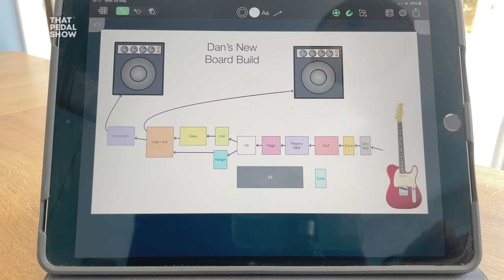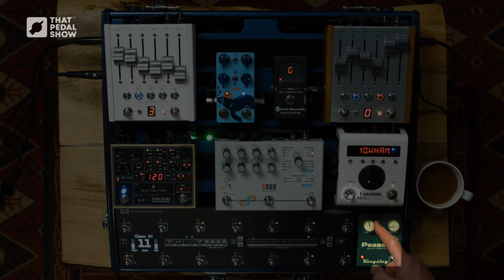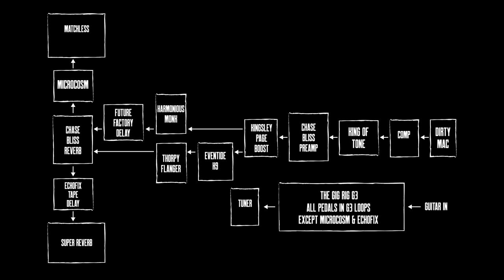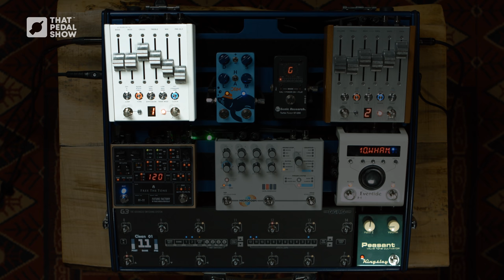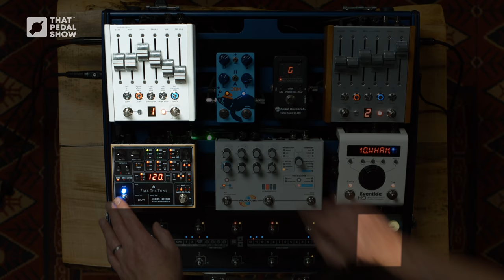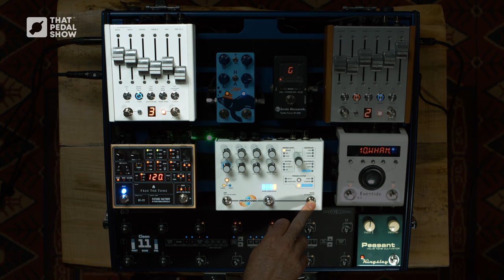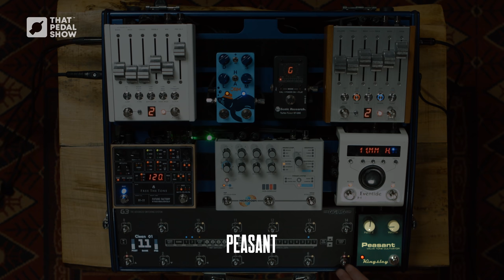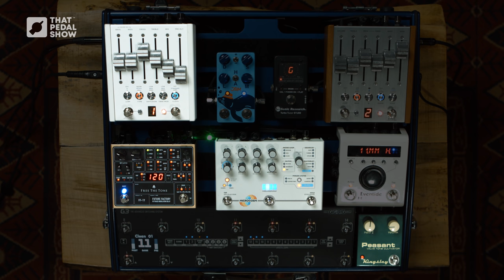Dan's New Pedalboard Build & Tones 2021 – That Pedal Show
He builds rigs for countless pro players, but what’s on Daniel’s own personal pedalboard?

Welcome to the show! In this video Daniel takes us through the choices and build process for his latest main pedalboard. It’s an interesting insight into the mind of somebody who spends his working life building rigs for pro players: how does that experience translate to what he chooses for his own board?
As you might guess (if you’re a regular viewer) the board is a mixture of traditional and modern; old-school analogue drive sections, tape delay and modulation, augmented with digital delay, reverb, pitch shifting and granular looping… controlled via MIDI where it makes sense.
It’s an epic board with epic tones.

Gear in this episode - pedalboard and signal diagram at 26:47

• Matchless HC-30 w/ESD 2x12. 1 x Celestion G12M Greenback, 1 Celestion G12H Anniversary
• Fender Super Reverb with Fender P10R

Mick’s board

• Free The Tone Future Factory Delay
Free The Tone Future Factory

Guitars
• 1965 Fender Telecaster - no specific video yet

0:00 Intro playing
3:15 What are we doing today?
3:40 Up top and under the hood
4:00 Dan’s getting the band back together
5:20 The board build process
11:30 Amp choices?
13:30 Gain stages, Kingsley Peasant
15:55 Four basic levels of gain explanation
16:40 MIDI and the Chase Bliss Automatone
18:08 Kingsley Page & secondary presets in G3
20:45 Pigdog Dirty Mac Treble Booster
22:45 Compressor?
26:50 SIGNAL PATH DIAGRAM
27:11 Reverb sounds, Chase Bliss CXM1978
30:10 Delay, no Timeline?
31:19 Echo-Fix and Future Factory in stereo
35:38 Hologram Microcosm
40:40 H9 and pitch shifting
42:10 Pitch shifted sounds
44:15 Tom Morello close your ears
45:00 Major and minor pitch shifting
50:00 Harmonic Trem and Flanger in stereo
1:00:27 Oh no, more jamming